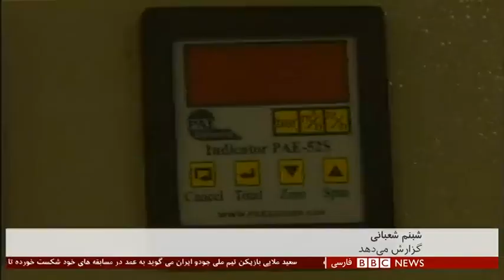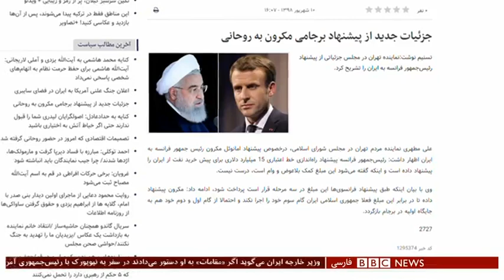اخبار ساعت شش عصر- یکشنبه - ۱۰ شهریور